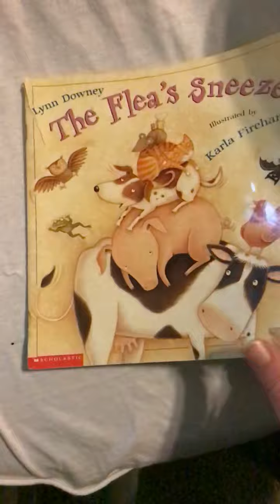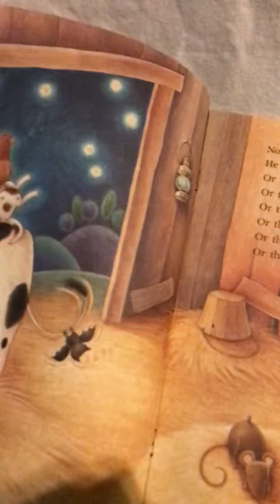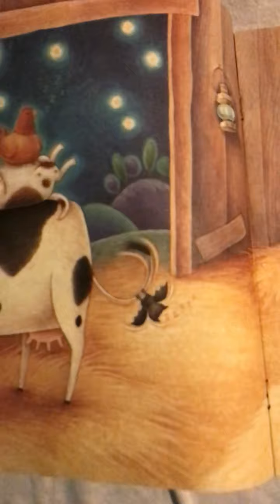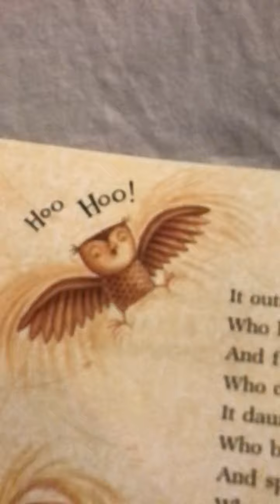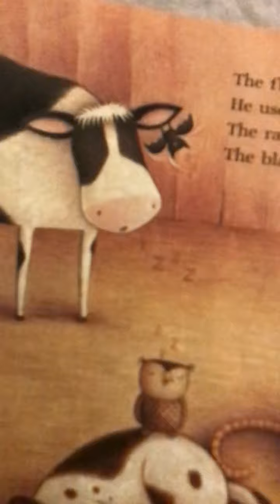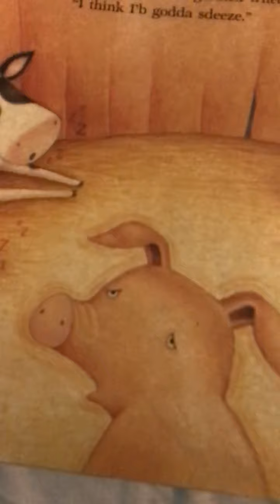The Flea’s Sneeze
This is a funny story about a night in the barn. The book is great for beginning rhyming words.